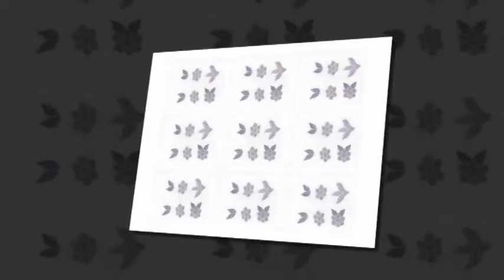Christmas Faux Parchment Set 2 from icangetitonline.com